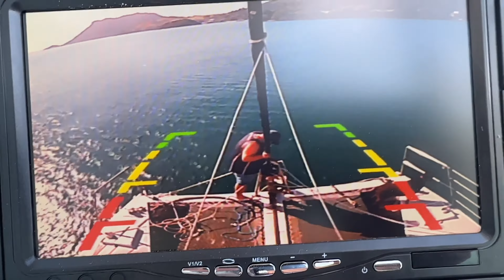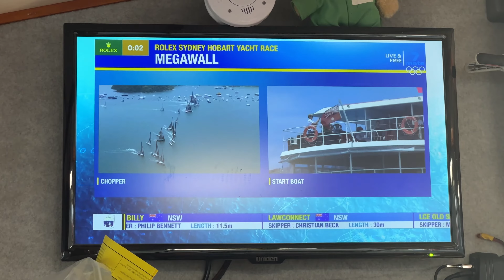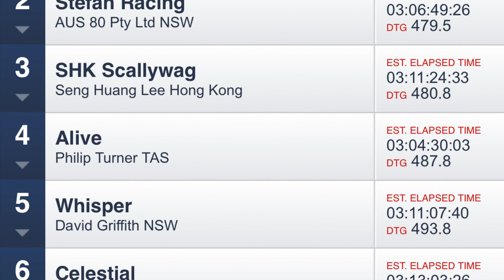Plan "B" - Gennaker Furler Torque Rope - SV CATMANTOO 2021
While Mate Matthew is up from Auckland we spent a night on the boat.
Rescued the gennaker/Spinnaker/Code 0 halyard from up the mast.  Used plan B (hose clips) to terminate the gennaker torque rope. Flown and furled it successfully the following day.

I am aware of the commercial terminations (and considered making a similar one), but they tend to damage the torque rope. I have shortened the torque rope by folding the rope on itself to better fit the gennaker I have. I want to be able to restore its full length in the future (these ropes are very expensive) when I have a larger gennaker. With the shorter luff length I will fly the gennaker with the tack attached to the anchor roll bar rather than the launching prod Mk II.

January Cruise starting soon!!!